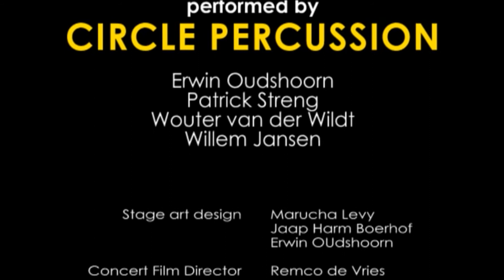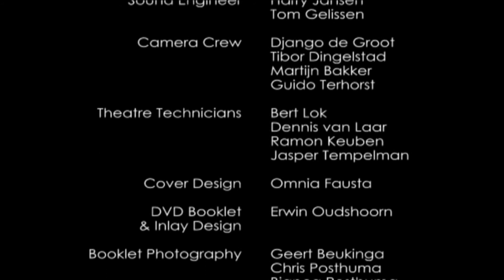Circle Percussion - Drums of the World 4 - part 6/6 - Dokko dokko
Live Performance filmed 5 march 2009. Drums of the World 4 Tour '08/'09. Theatre De Storm Winterswijk, Holland.
Playing Artists: Erwin Oudshoorn, Patrick Streng, Wouter van der Wildt, Willem Jansen